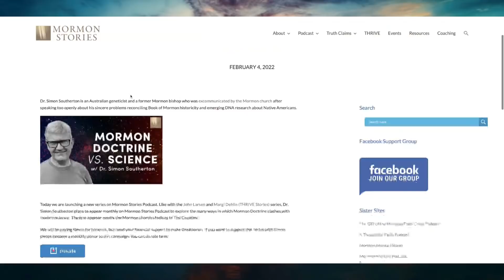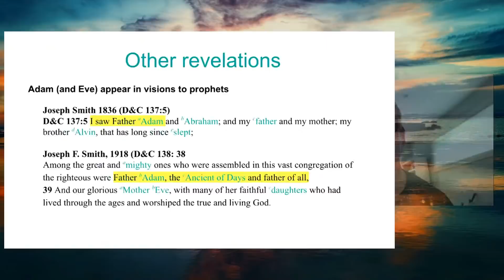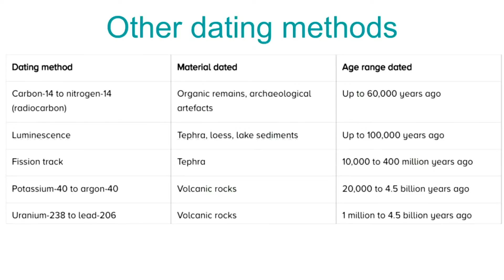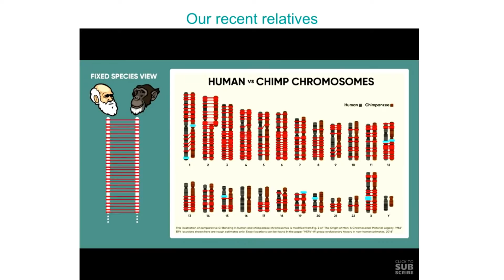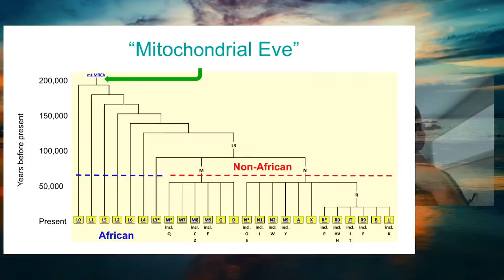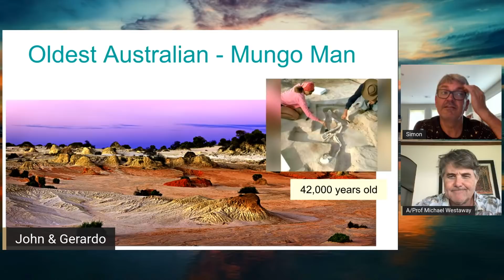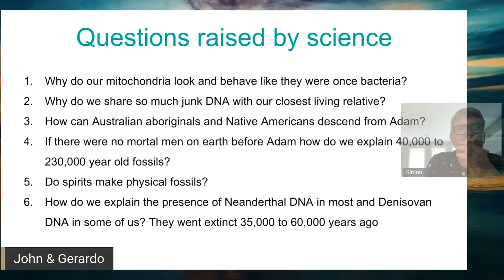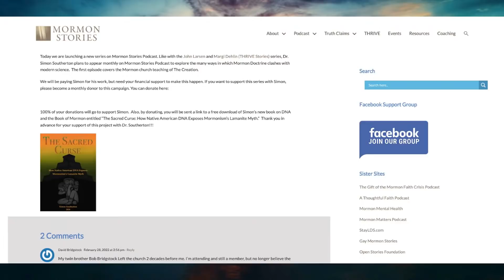1556: Adam, Eve, and pre-Adamites - Mormon Doctrine vs. Science w/ Dr. Simon Southerton #02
Did a single first pair of humans (Adam and Eve) ever exist? Join us this Friday at 4:00 pm MT for an epic discussion with Dr. Simon Southerton about Mormonism’s core doctrine of Adam and Eve. We will analyze the conflicts between the undisputed fact of human evolution and the belief that all humans descended from a single couple of humans in Jackson County, Missouri. We will break down the different ways in which the Church of Jesus Christ of Latter-day Saints and its apologists have responded to conflicting scientific evidence and the ongoing debate regarding the existence of pre-Adamites. In addition, Dr. Michael Westaway will be joining us to speak about his groundbreaking research regarding the Mungo Man, the oldest and most famous human skeleton in Australia dated at 42,000 years, which was voted in the top 10 papers of the year by Science magazine in 2016.